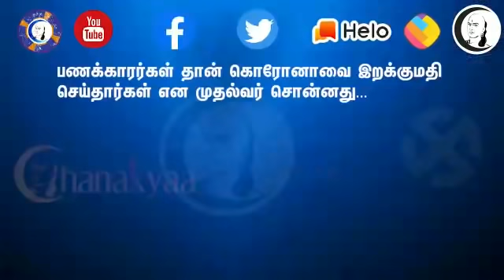குறுஞ்செய்தி | 19/04/2020 | ஞாயிறு இரவு | Sunday Night Short News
சாணக்யா!